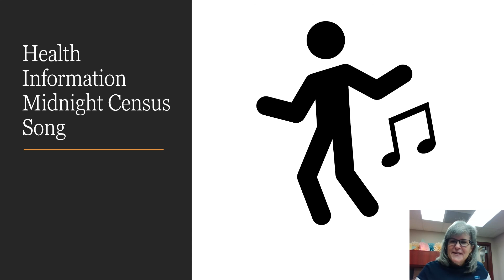Midnight Census Song for HIM Weekmp4